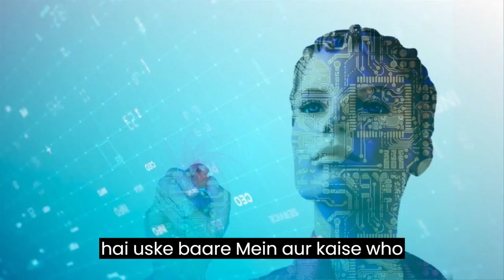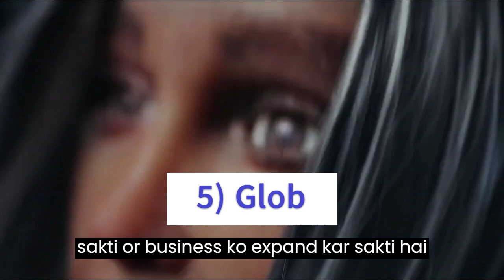Mika world's 1st AI Humanoid robot CEO | Rise of the Robot CEO will change future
In this video we will talk about worlds first humanoid robot CEO of a company Mika.

Jai Hind